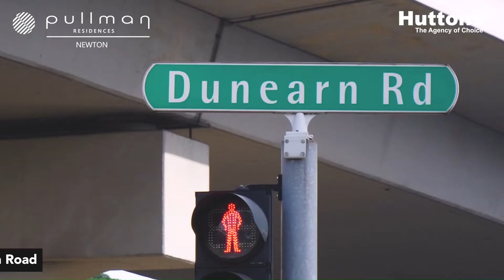Pullman Residences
Contact numbers
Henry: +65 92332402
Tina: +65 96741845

Wechat Id
Henry: Henrylim888888
Tina: Tinaklee88

Singapore1Stop